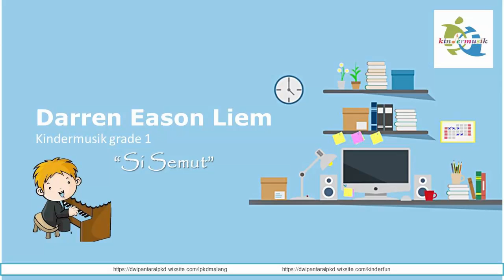Si Semut oleh Darren Eason Liem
Darren Eason Liem performing one of Kindermusik class songs "Si Semut" in LPKD Annual Recital 2018 at Chapel Room Charis National Academy.